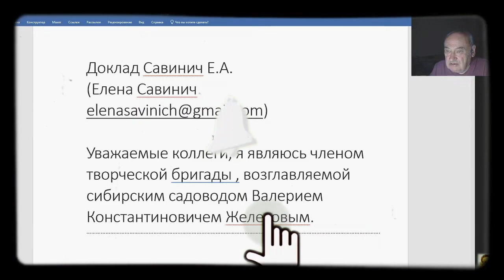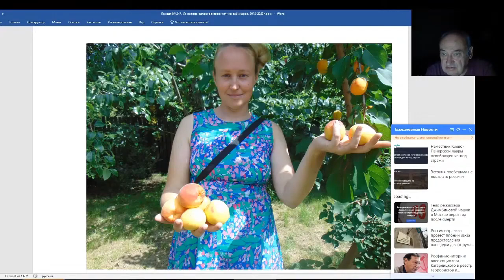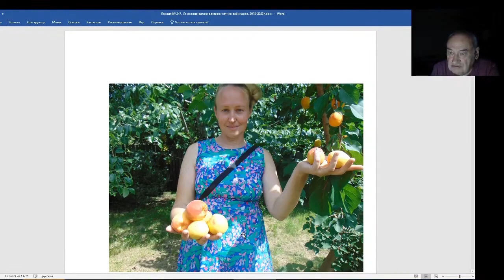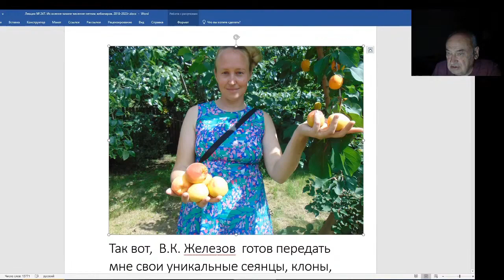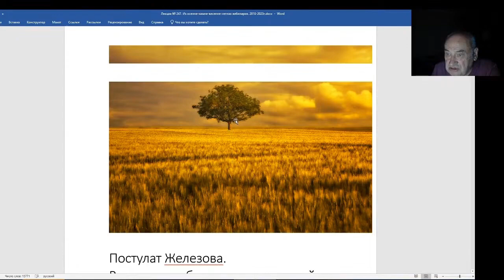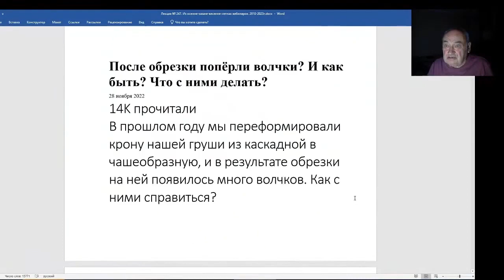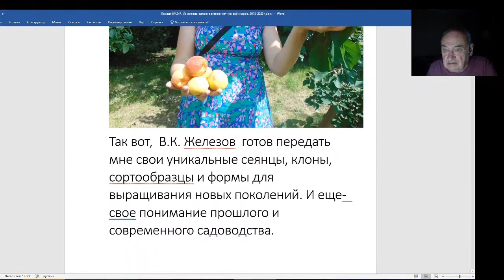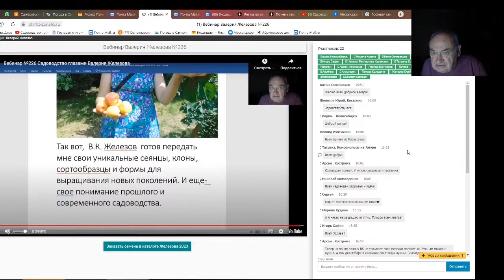Железов Валерий. Вебинар 247. ч. 5. Доклад Савинич Е. А.